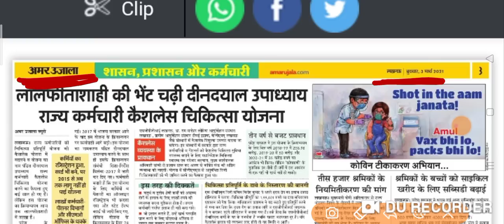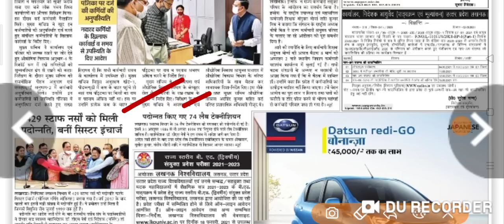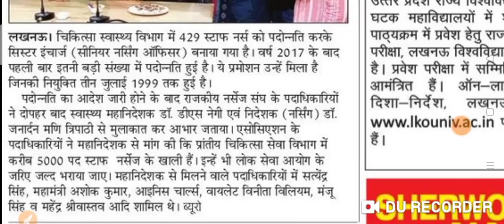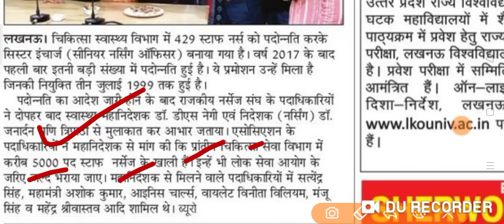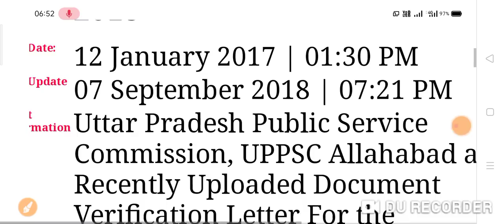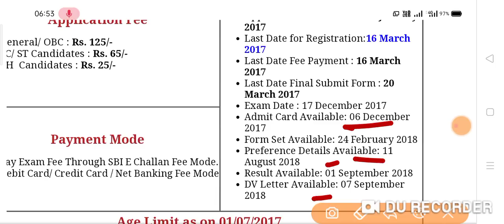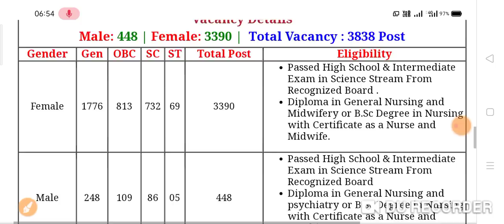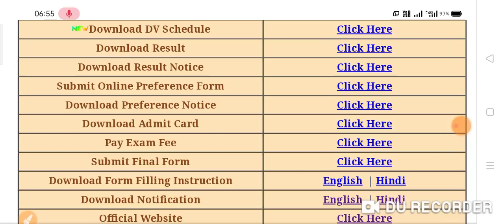UPPSC Staff Nurse ANM Paramedical Staff Permanent Upcoming Vacancy News 2021